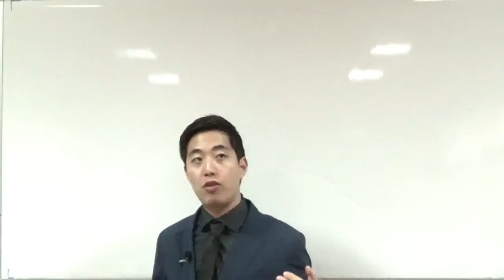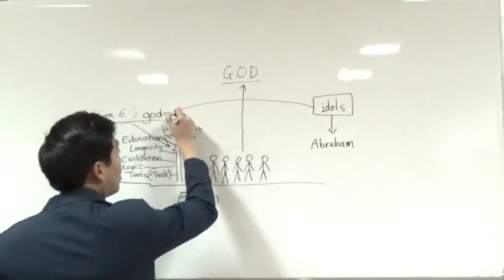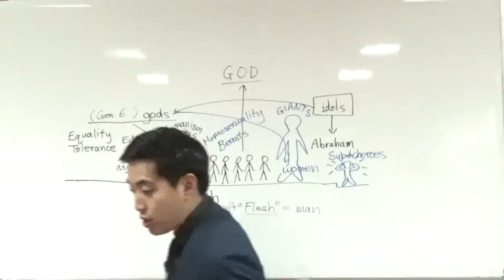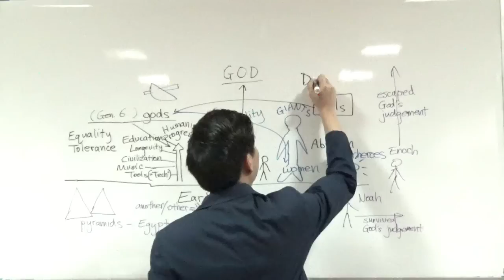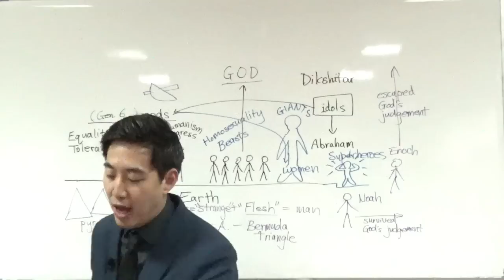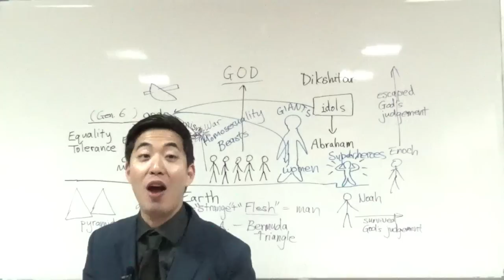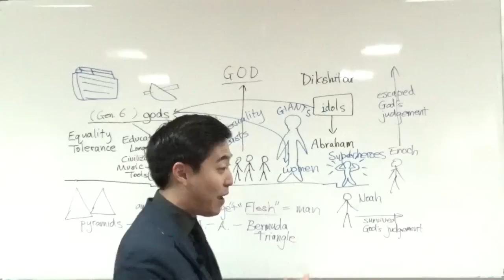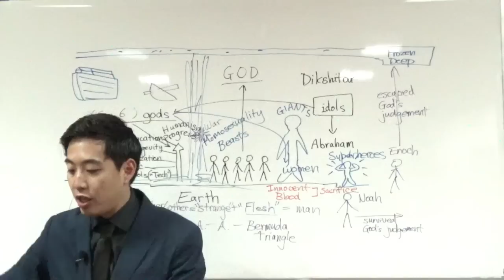History of the gods, Ancient Technology & Flood | Intermediate Discipleship 31B | Dr. Gene Kim